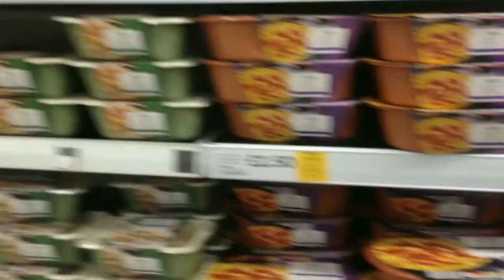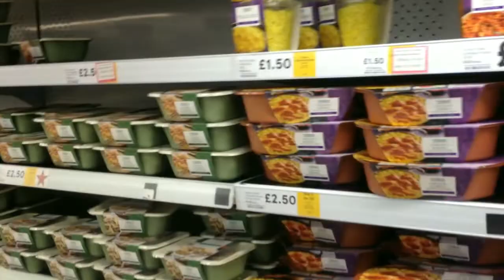Corona Virus, essential shopping, Shelves are getting Fuller!!(Ep 203)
During our international Corona Virus pandemic it's clear to see here that LOCKDOWN is most definitely a major way forward in "all" quarters of defeating the CORONA VIRUS and it's major disruption to our lifestyle.  "Lockdown" combined with social distancing allows us to get a view of the return of the Humane aspects of our lives as you can clearly see in this video!!